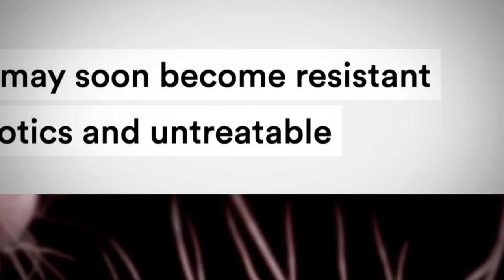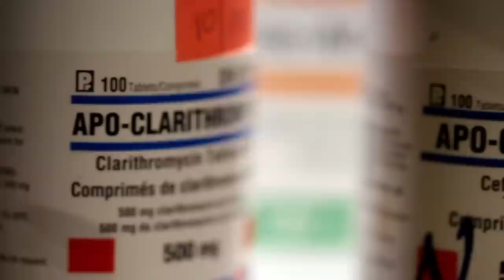Antibiotic nightmare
The rise of 'superbugs' resistant to drugs has been caused partly by the increased use and misuse of antibiotics.